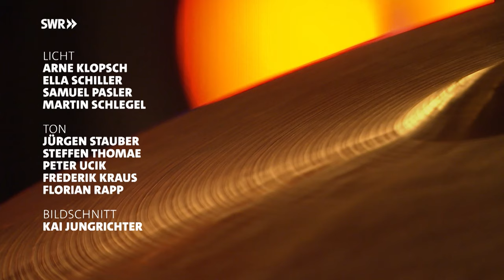SWR Big Band feat. Callum Au | Heimspiel No. 13 #1 | New Mix - Live Concert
This is the full first Set of our concert Heimspiel No. 13, which was taped live in April 2023, Phoenixhalle Stuttgart. New Stereo Mix.

SWR Big Band feat. Callum Au (Musical Director, Trombonist, Arrangeur)

Saxophones:
Klaus Graf
Matthias Erlewein
Ulrich Wangenheim
Andreas Maile
Pierre Paquette

Trumptes:
Nemanja Jovanovic
Felice Civitareale
Karl Farrent
Martin Auer

Trombones:
Marc Godfroid
Jürgen Neudert
Ian Cumming
Georg Maus

Piano: Olaf Polziehn
Guitar: Frank Kuruc
Bass: Decebal Badila
Drums: Dominik Raab

Setlist:
Darn That Dream - 00:33
Murmurations - 08:24
Verity - 17:22
The Weaver - 25:52
How Long Has This Been Going - 37:24
Critical Mass - 43:07
Sing Sing Sing - 53:21